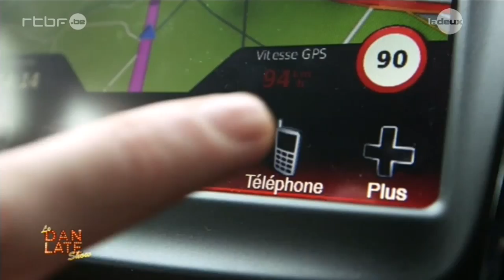Les coulisses d'Un Gars Un Chef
Invité dans Un Gars Un Chef, Dan en a profité pour faire un mini reportage sur les coulisses de l'émission.